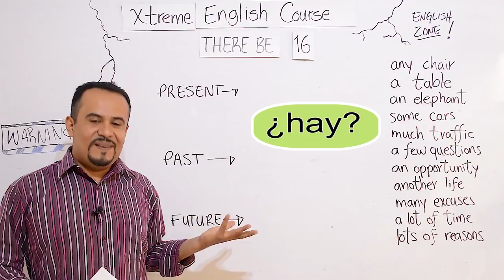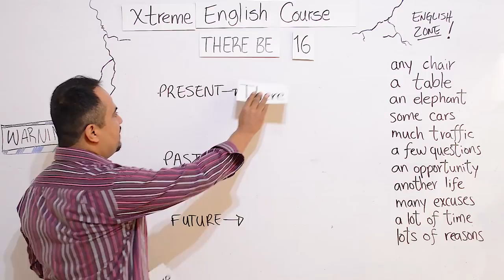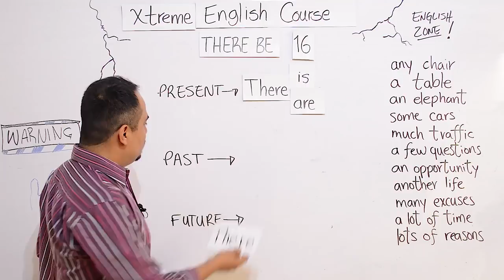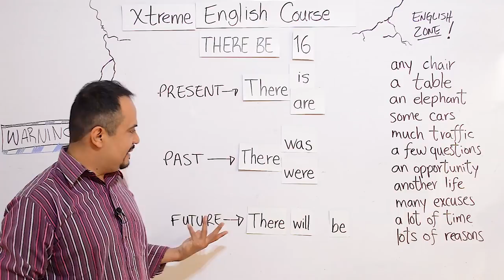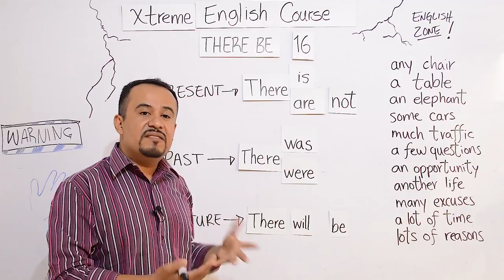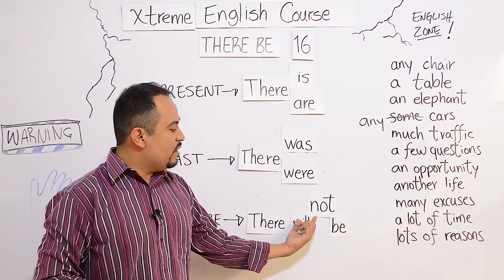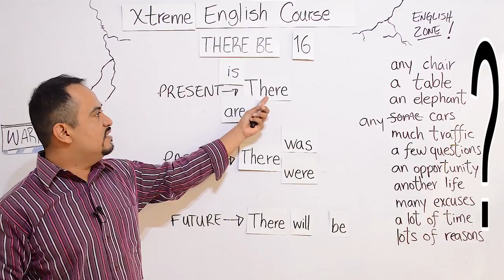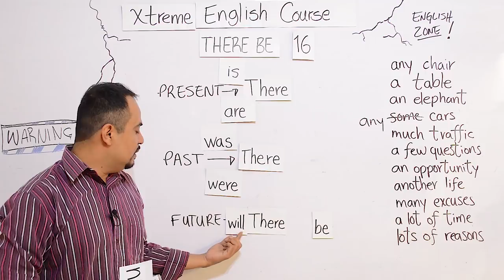THERE IS y THERE ARE en Pasado, Presente Y Futuro | QUANTIFIERS en Inglés | Lección 16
En este video les muestro el uso de  THERE IS, THERE ARE; THERE WAS , THERE WERE; así como THERE WILL BE, a través de sencillos ejemplos con QUANTIFIERS